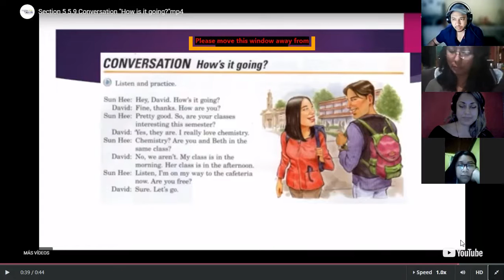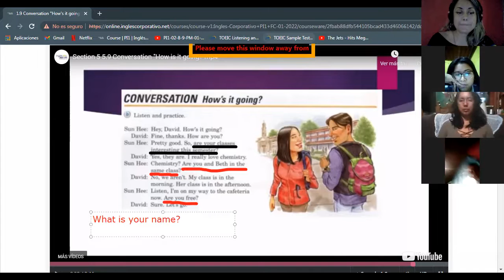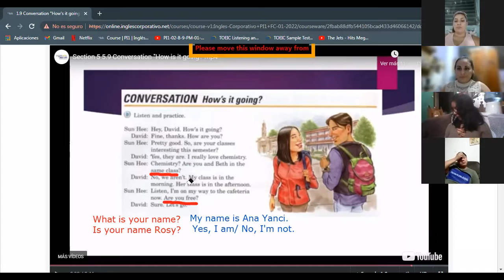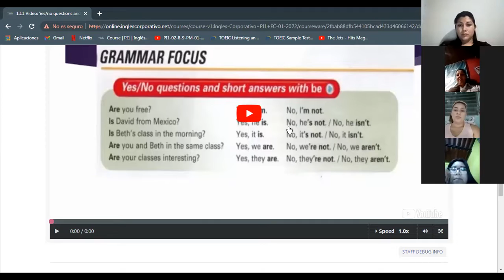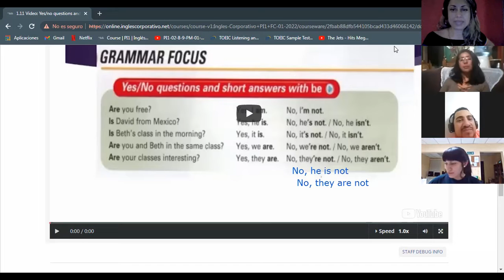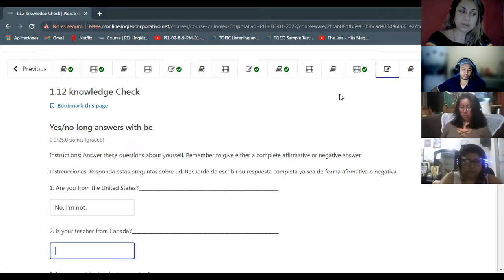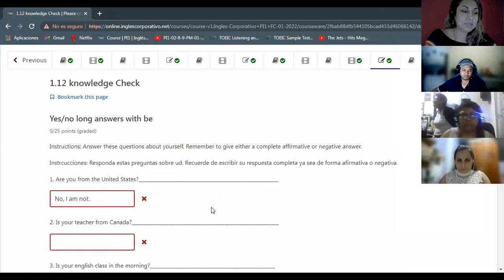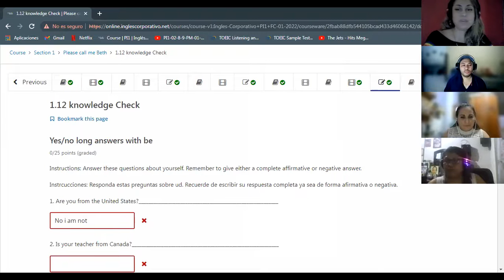Ingles Corporativo-Short questions with be-Day 2